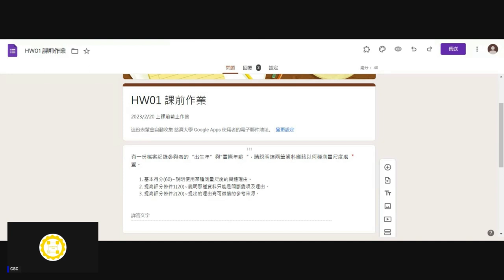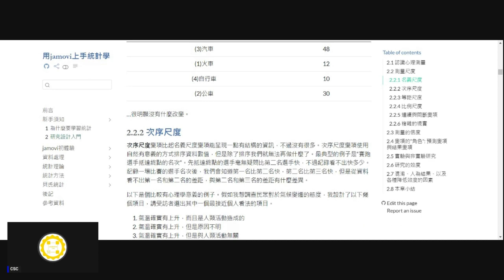[錄影]用jamovi上手統計學 ~ 2.研究設計入門之測量尺度與變項型態 part 2